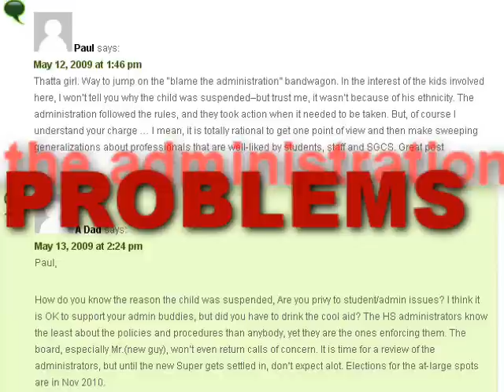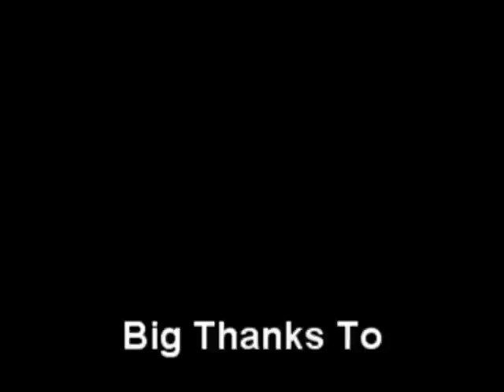BuscoVoice 2009 News Review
All of the stories, people, places and events that affected the small little town of Churubusco Indiana. From triumph and tragedy we covered the stories that helped shape our little town and lives for 2009. We look forward to the new year and wish you and yours the very best